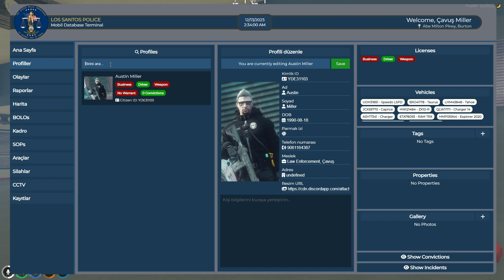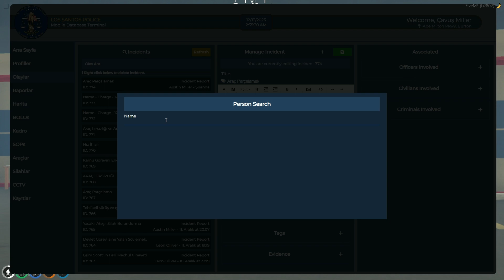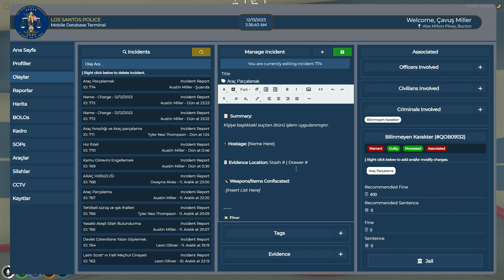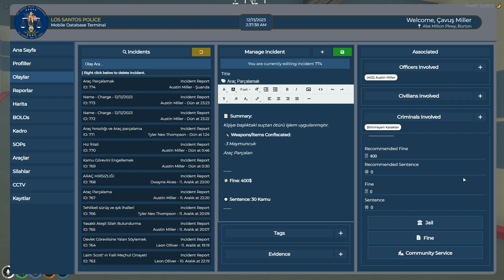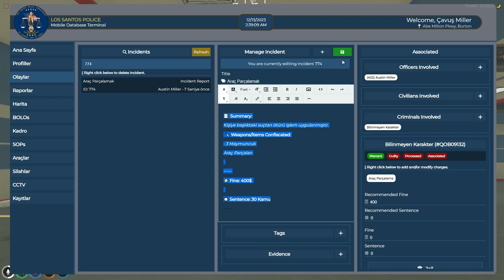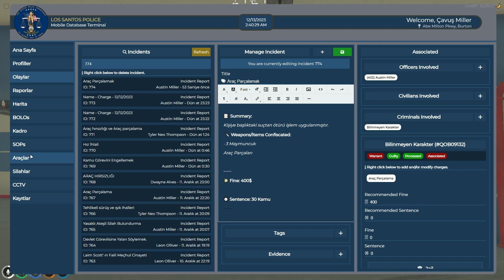MDT Nasıl Kullanılır?